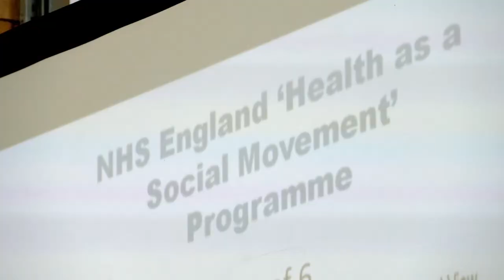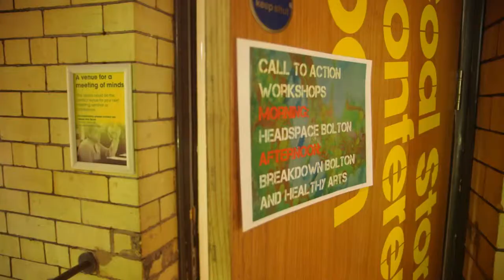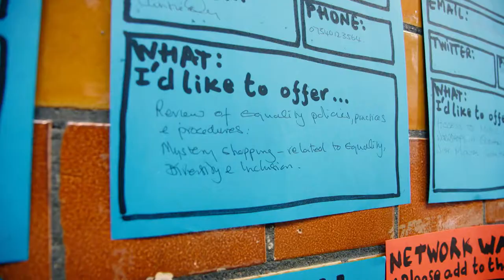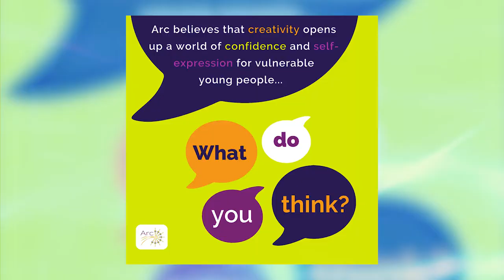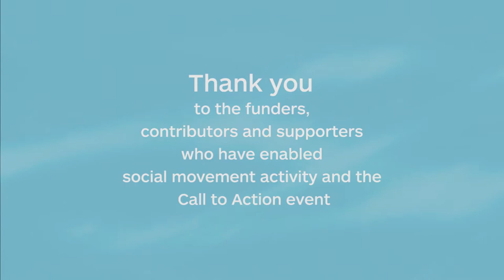Call to Action - Movement of Movements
We are delighted to show you the film of the exciting event, recently curated by Cartwheel Arts, Call to Action at the Peoples History Museum.
Beautifully filmed by Brave Day Films and photographed by @alisongrovesphotography, the event brought together 148 delegates from arts, health and community organisations, alongside senior NHS and Public Health Leads, NESTA, NEF and RSA.
We loved the social movement spirit of the event and the ideas, moments and connections that evolved through the day.
The film, photos and more info on the event can be found